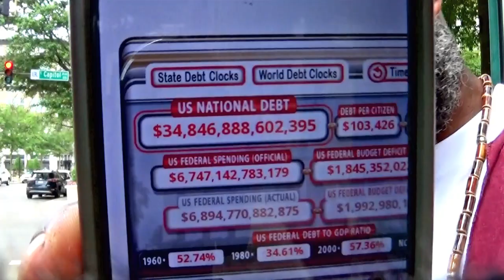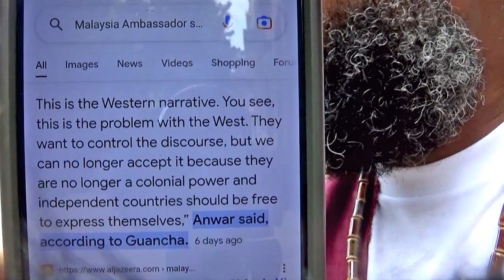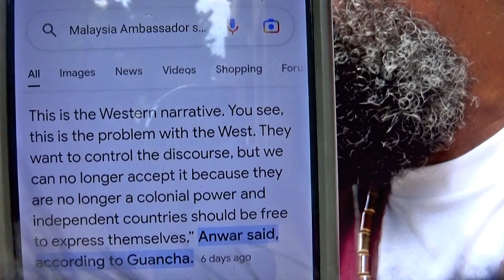(3) - 6 - 23 - 2024